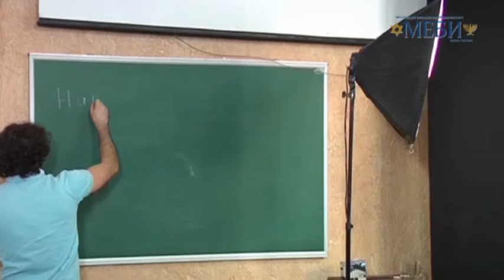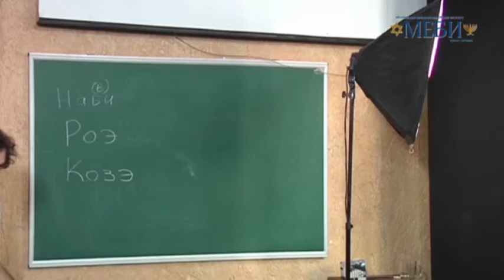МЕБИ Paul Cheatham "Как слышать Бога" 2013г. Урок 3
Paul Cheatham  "Как слышать Бога"  2013г. Урок 3